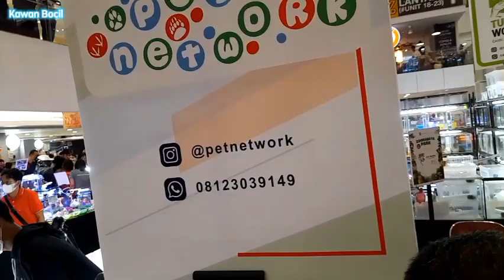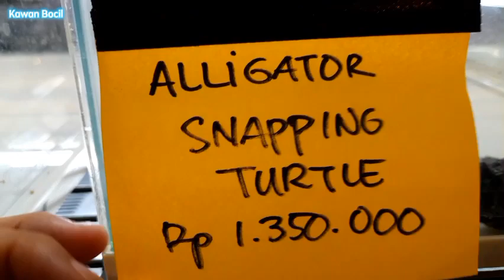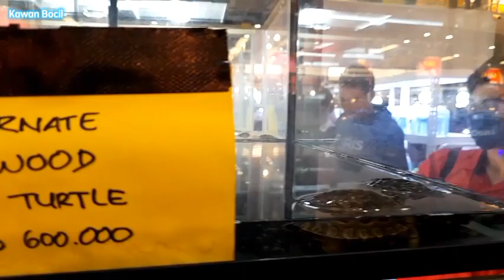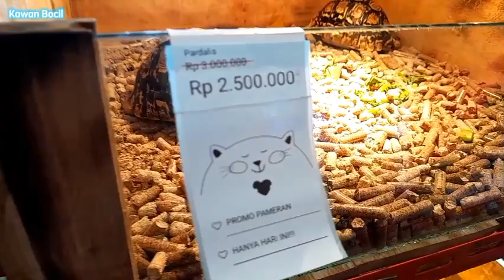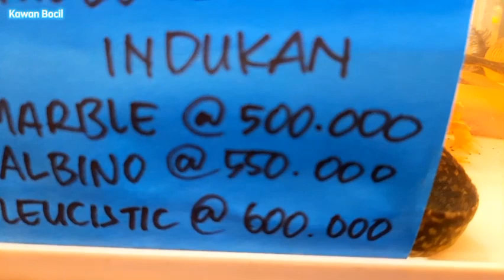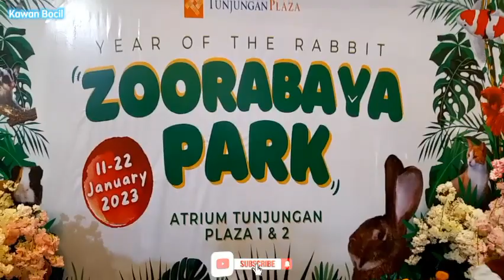HEWAN LUCU || Funny Animal || Spongebob || Turtle , snake , dog , owl , cat , fish , snail , rats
Hallo Temen Temen. Aku BOCIL Salam Kenal Yaa. Ini Kisahku Bermain Bersama Teman Teman Yuk Main Yuk.

Terimakasih Yaa ✌😇